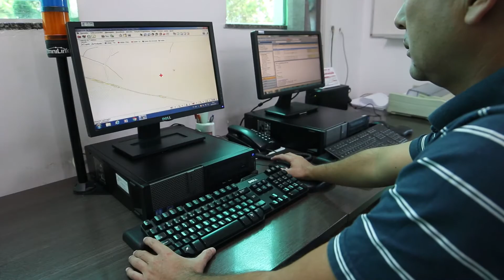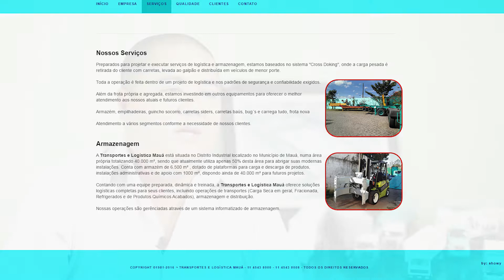TRANSPORTES E LOGÍSTICA MAUÁ/SP, EMPRESÁRIOS DE SUCESSO